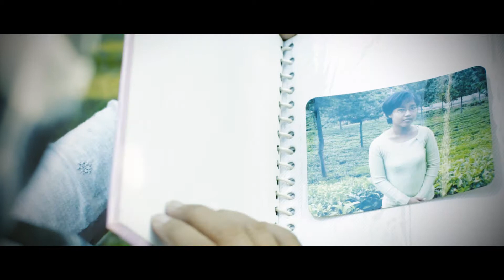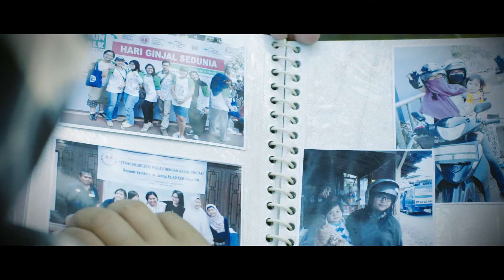Short Documentary of Kidney failure patients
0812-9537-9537 (simpati), Info lanjut klik jasa video company profile, video company profile, profile company, profil company, company profil, company profile,